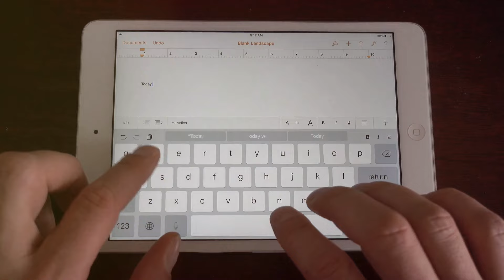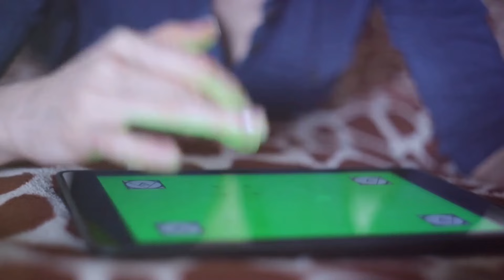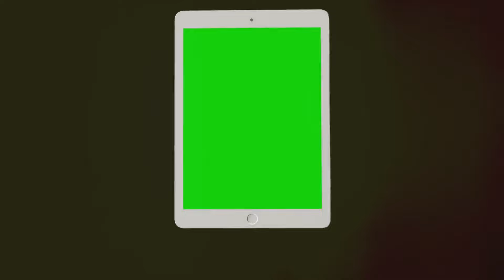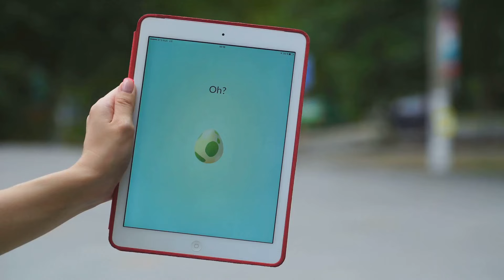iPad Mini 7 Leaks EXPOSED – What's Coming in October!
I'm a tech enthusiast with years of experience! Find out more at JSLXMD.com